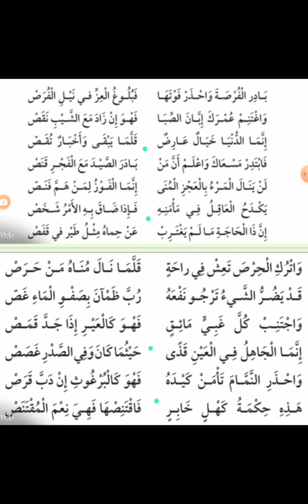قصيدة صادية بديعة في نصح الشباب وغيرهم مطلعها: بادر الفرصة واحذر فوتها /الأديب محمود سامي البارودي